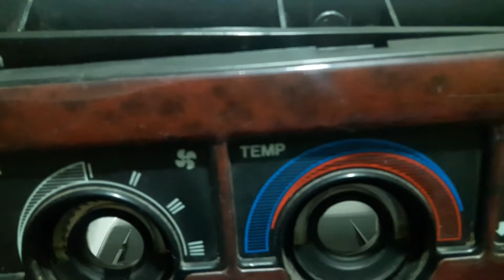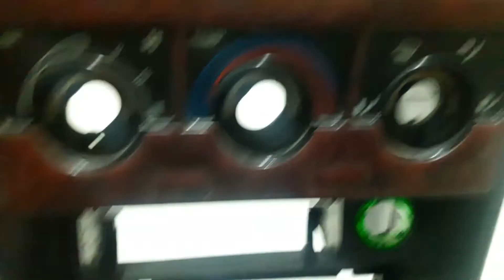tempra tipo kapanmayan küllük sorununa mıknatıslı çözüm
tempra tipo mekanizması bozulan ve kapanmayan küllükler için 2 adet karşılıklı mıknatıs yardımıyla kapanmasını sağlayabiliriz